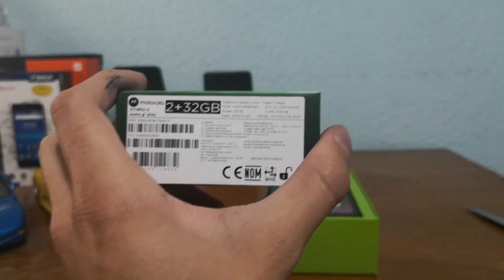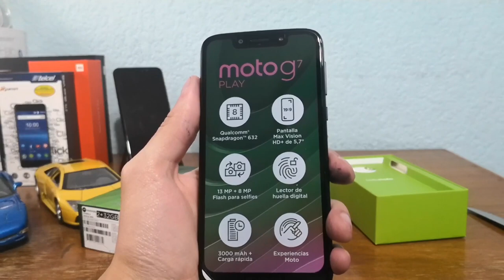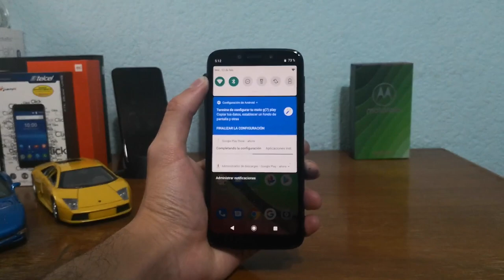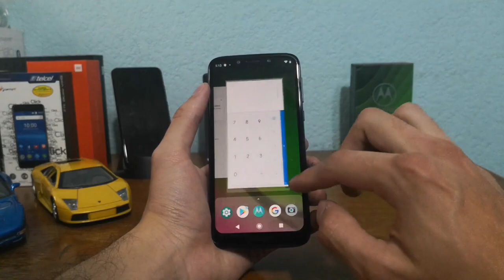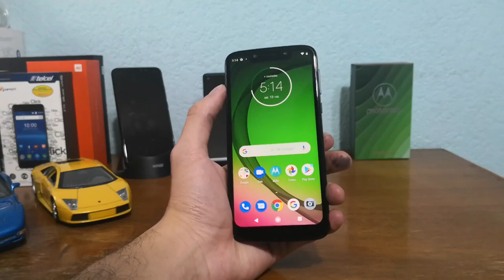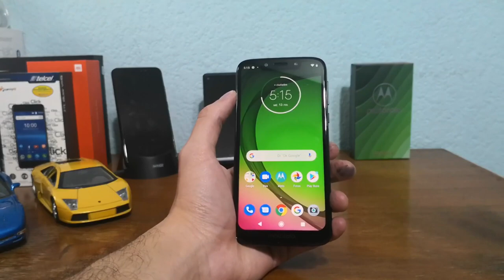Unboxing Moto G7 Play | Primeras Impresiones!!!